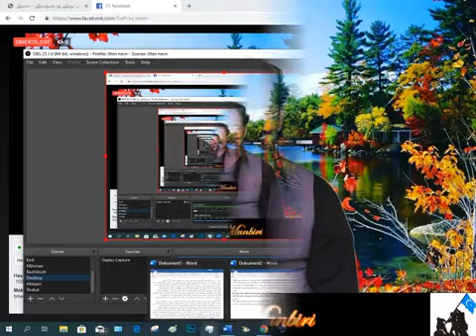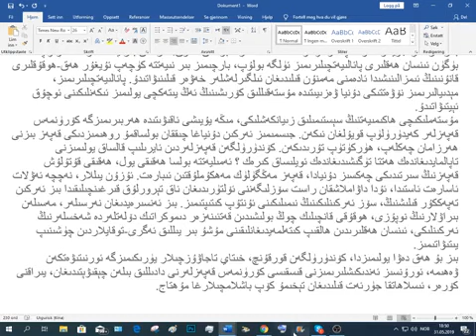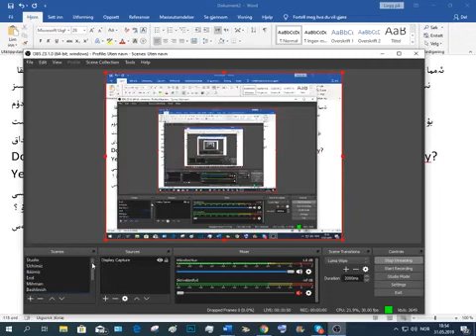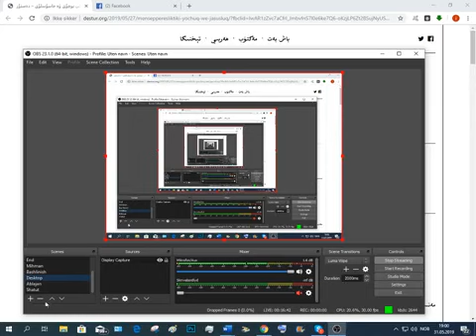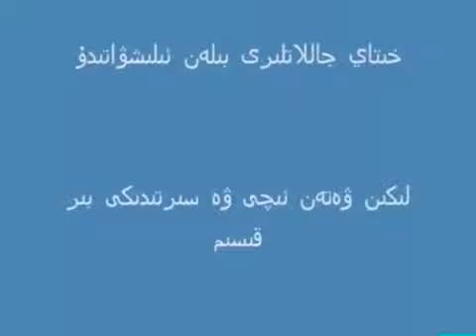Sürgünde hökümet qandaq quruldi?